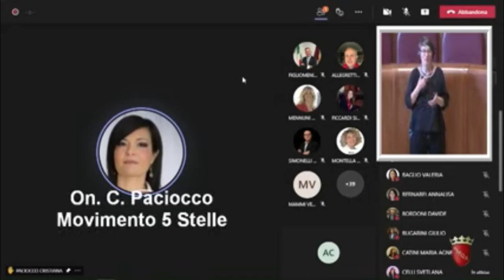Paciocco: "Nuove soluzioni abitative per far ritornare gli anziani protagonisti della propria vita"